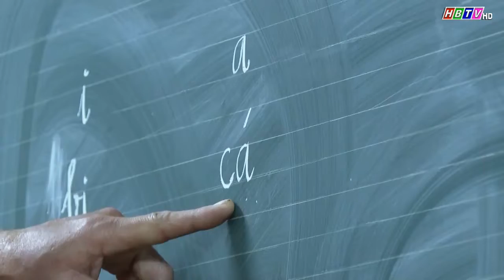Hòa Bình: Ban chỉ đạo 09 triển khai quán triệt các quyết định của Ban thường vụ tỉnh ủy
Hòa Bình: Ban chỉ đạo 09 triển khai quán triệt các quyết định của Ban thường vụ tỉnh ủy( Phát trong Thời sự Hòa Bình tối ngày 20/4/2022)